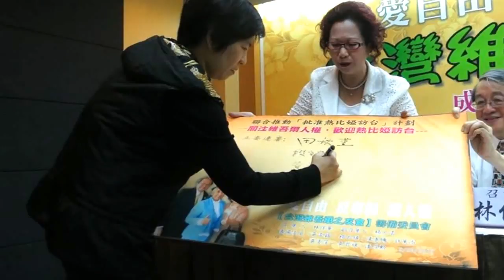【台灣維吾爾之友會】成立─(3)黃帝穎、黃文玲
時間: 9/29 (星期六)  2:00 -- 4:30PM
地點: 台大校友會舘 3A(濟南路一段2-2號)

佳賓: 黃文雄大師 (台灣旅日著名作家)
      伊里哈木(世界維吾爾大會副主席)

事由:以反共團員為主,聯合志同道合之好友,
延續與全球維族友人之深厚情誼,
增進國人對維族之了解, 共同關注維吾爾族
之人權, 幫助國人了解中國對弱勢民族的霸權和侵略!
聯合各政黨由國會開始發動「批准熱比婭訪台」

籌備委員: 林保華/楊月清/黃帝穎/陳憲騰/
          許萬添/黃靑萍/黄育旗/潘厚勳/楊長鎮

籌委會召集人:  林保華    副召集人:  楊月清